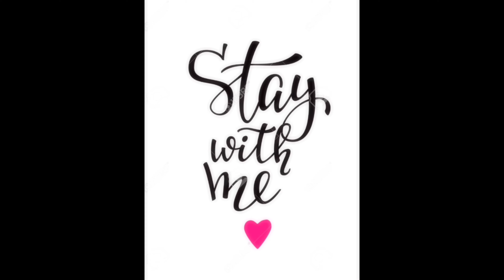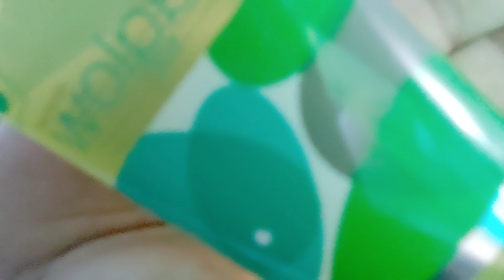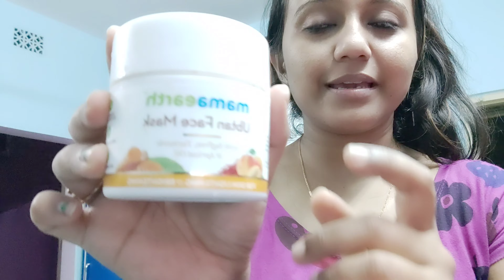Lockdown Ka Last ⛅ day ! Hindi VLogs ! DaiLy VLogs !